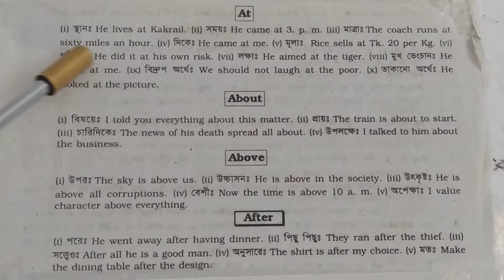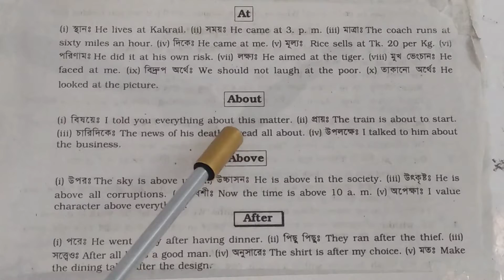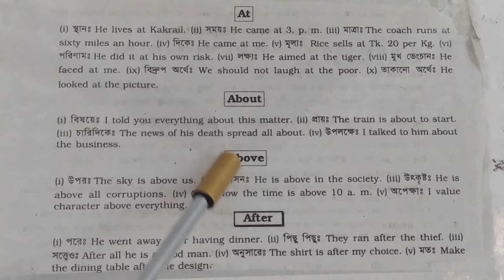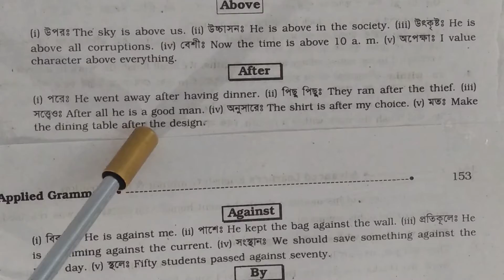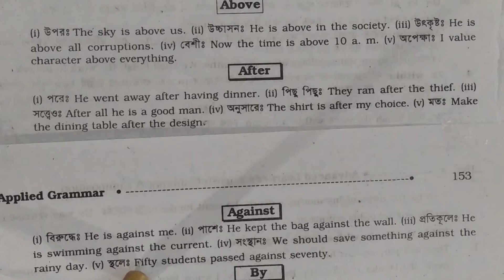৭ম শ্রেণীর ইংরেজী,,,, ৯/৬/২১.... জনাব খাদিজা খান.....